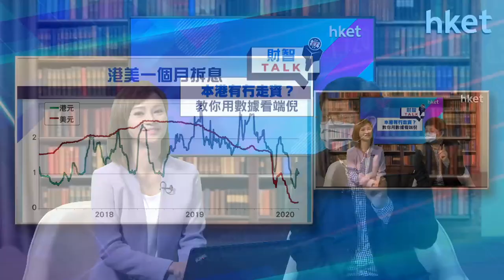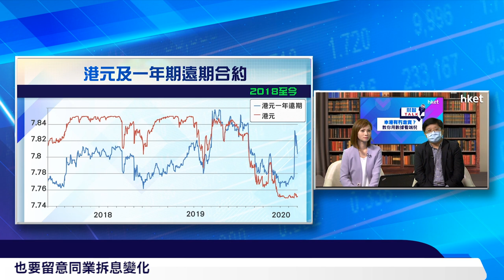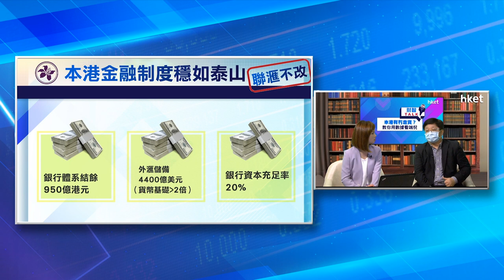《ET財智TALK》本港有冇走資？教你用數據看端倪（2020年6月1日）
【香港經濟日報】「港區國安法」影響牽連廣，中美關係波譎雲詭，今集《ET財智TALK》請來經濟學家關焯照，借古鑒今講解現時港元與1997至1998年金融風暴期間有何相似之處、兌換美元攻略以及本港成為中美博弈戰場下有何影響。